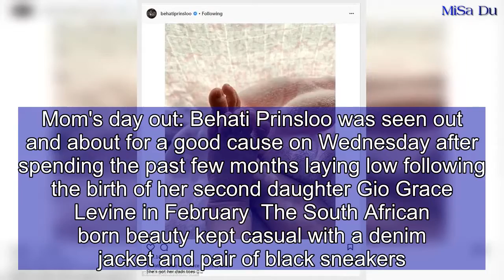Behati Prinsloo flaunts trim physique after welcoming daughter Gio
She's been laying relatively low since welcoming her second daughter Gio Grace Levine in February.  But Victoria's Secret Angel Behati Prinsloo was seen out and about for a good cause on Wednesday.  Attending the Your Mom Cares event in Los Angeles, the 30-year-old joined other celebrity moms to help American children in need.  Mom's day out: Behati Prinsloo was seen out and about for a good cause on Wednesday after spending the past few months laying low following the birth of her second daughter Gio Grace Levine in February  The South African born beauty kept casual with a denim jacket and pair of black sneakers.  The model accessoriesed her look with a multi-colored floral bag.  Behati kept a low profile with a pair of designer shades.  The mom-of-two appeared to be makeup free and had her blonde locks tied back into a messy top-knot that was secured with a scrunchie.  The wife and her Maroon 5 font-man husband Adam Levine is yet to share an image of her newborn.  Taking to Instagram following Gio's birth, Behati shared an adorable shot of the bubs wrinkly toes.  'Gio Grace Levine 2/15/18. She's got her dads toes,' she captioned.  Behati and Adam are also parents to one-year-old Dusty Rose Levine.